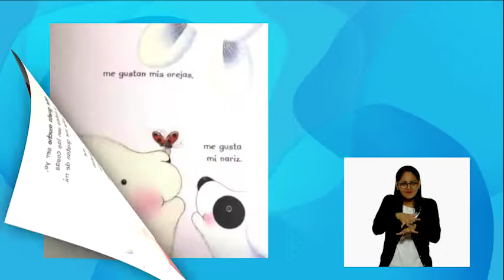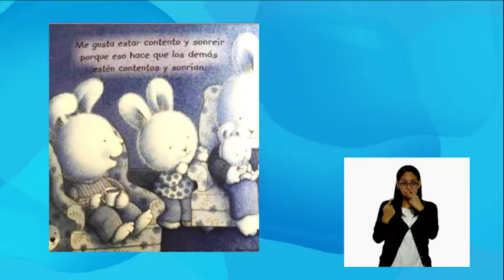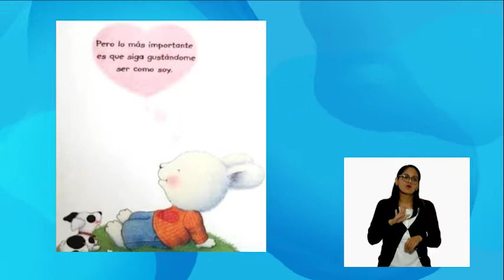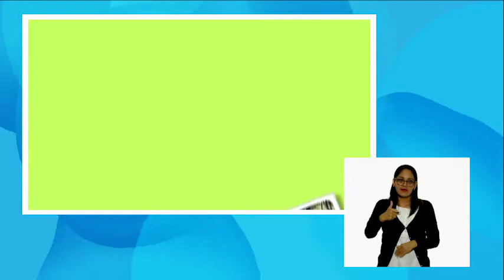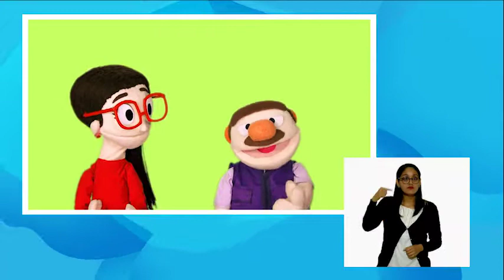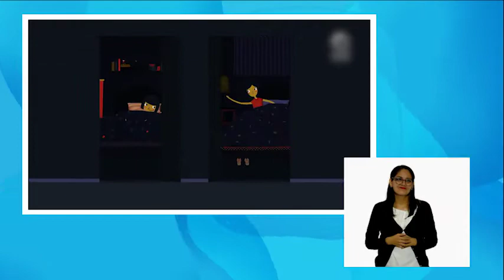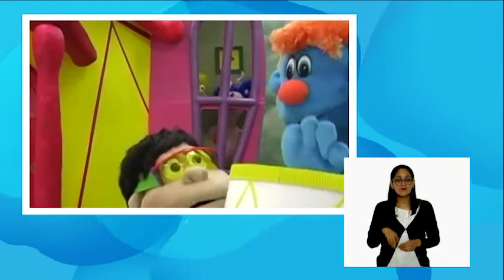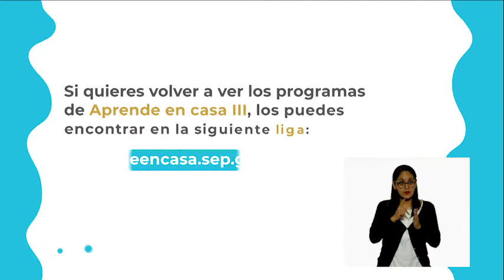Primaria 1° - Formación Cívica y Ética - Un nuevo comienzo